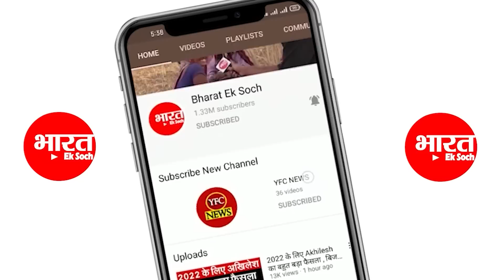Yogi पुलिस की भरी विधानसभा मे लगी क्लास | Bharat Ek Soch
Yogi  की पुलिस की भारी विधानसभा मे लगी क्लास |  Bharat Ek Soch